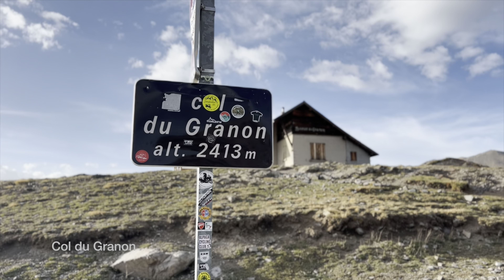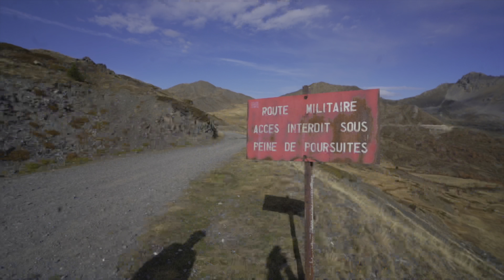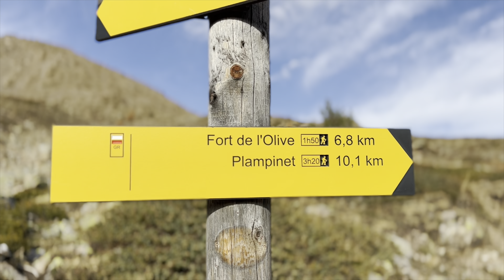COL DU GRANON - FORT DE LENLON e de l'Olive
Una giornata spettacolare sotto ogni punto di vita, una strada panoramica incredibile, una camminata panoramica incredibile, un forte ricco di storia da cui si ha una vista panoramica incredibile, una serata alle terme incredibile. Il tutto accompagnati dal mio van incredibile.

Per raggiungere il col du Granon arrivando da Briancon, devi seguire le indicazioni per il col du Lautaret, dopo qualche km raggiungerete la frazione di Chantemerle e ad accogliervi all'ingresso della cittadina troverete una grossa rotonda con una Cabinovia in bella mostra, proseguite dritto fino alla rotonda successiva dove troverete le indicazioni per il col du Granon a destra, girando a destra e dopo un paio di incroci a sinistra, incomincerà lo spettacolo di questa strada che in una decina di km vi porterà fino in cima e ne varrà la pena ad ogni metro. La strada in se non è larghissima perciò se avete un mezzo grosso potreste avere delle difficoltà incontrando un mezzo in senso contrario.

ABBIGLIAMENTO:
- termica patagonia in lana merino
- felpa saleva
- pila led

La mia attrezzatura video:
- obiettivo 17-28
- iPhone 13 pro
- supporto fotocamera per zaino
- hard disk bomba
- hard disk ssd